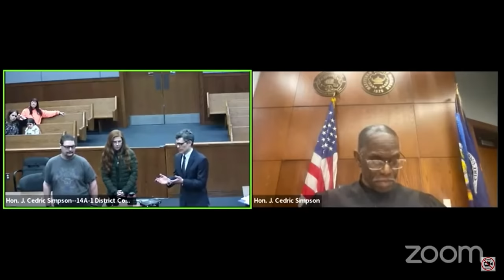Judge Boyd puts arrogant attorney in his place after shocking display of misogynistic disrespect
You won't believe this unbelievable lesson given by Judge Boyd that left the defense attorney speechless and wandering in the courtroom not knowing what to do. Watch as the judge schools the lawyer and teaches an important lesson about Plea Deals. This is a must-see for anyone interested in law and the courtroom!

Every defendant is innocent until proven guilty. These videos are designed to provide a glimpse into US justice system. All Rise Legal Networks goal is to educate and entertain people as I’ve been entertained. Let it be known we are not laughing at the individual at their expense but rather the situations, tribulations and trials we sometimes find ourselves in

LawTube on YouTube has been my go-to channel for the past two years, and I must say, it has been nothing short of educational and inspiring. With each video, I delve deeper into the intricacies of our justice system, broadening my knowledge and perspective. What started as a mere viewer experience has now transformed me into a player and content creator on YouTube. The passion I have developed for the law is unparalleled, and I intend to remain an active member of this community for years to come. LawTube has truly empowered me to be a lifelong learner, and I am grateful for the opportunity to share my own insights with others.
sincerely yours,
Sammy